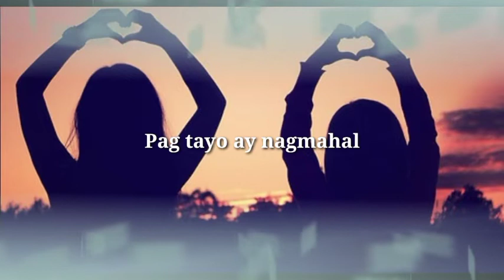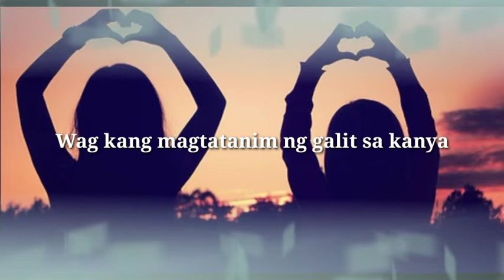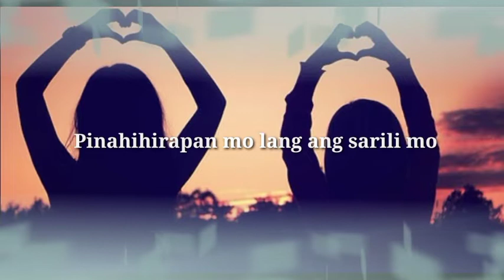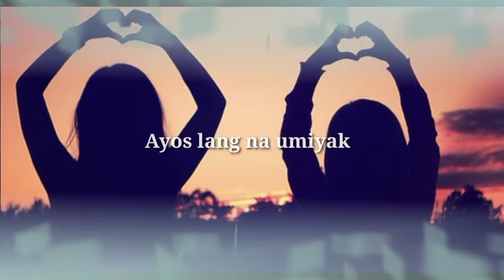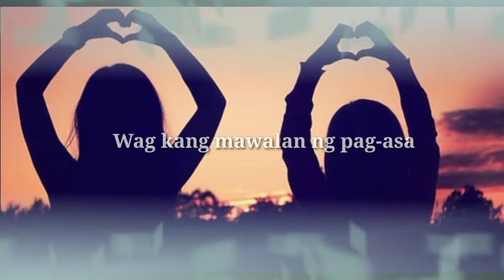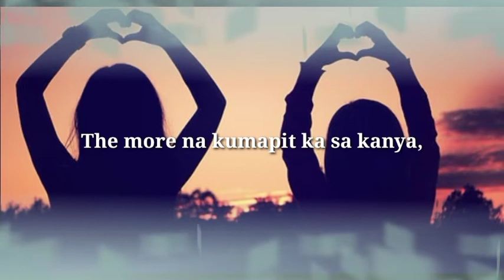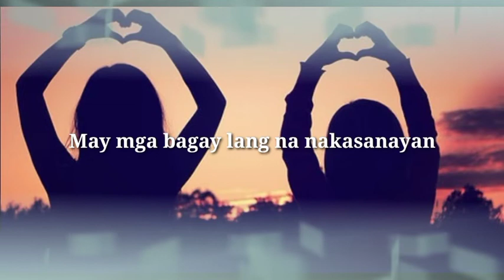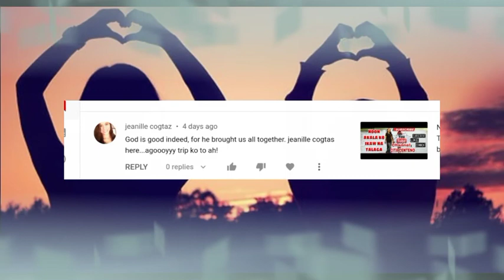TRUE LOVE DOESN'T HAVE HAPPY ENDING, BECAUSE TRUE LOVE NEVER ENDS | HUGOT POETRY | by Cita Centeno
Anumang mangyari o mawala sa atin, 'wag na 'wag sanang mawawala ang pananampalataya natin. Kumapit ka lang sa Panginoon kasi kontrolado Niya ang sitwasyon. Ito sana ang panghawakan mo para kahit anong problema ang meron ka ngayon, magagawa mo pa ring kontrolin ang iyong emosyon.